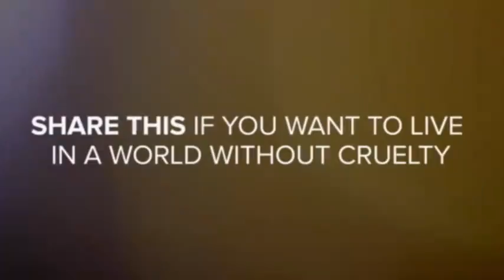Wenn Tiere so richtig Spass haben